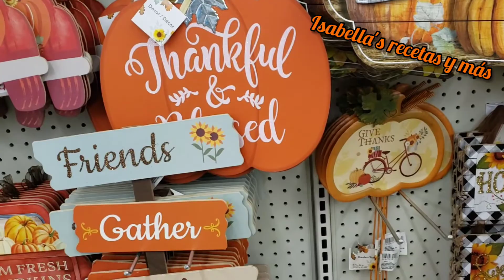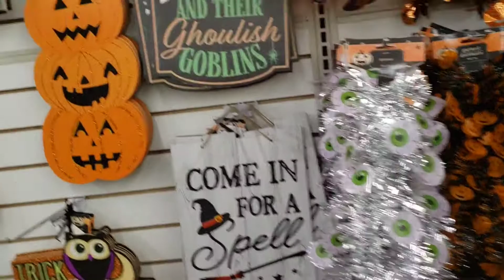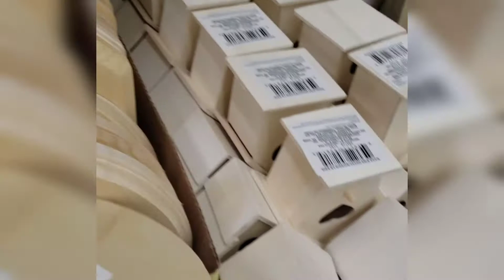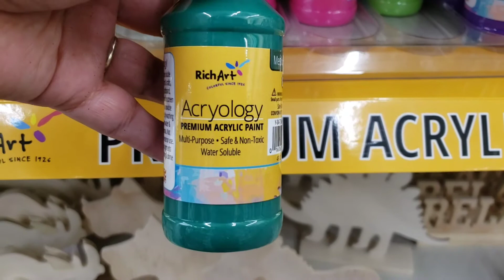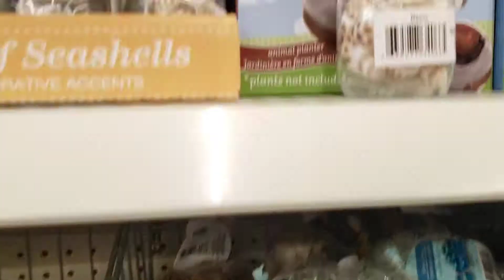🌳recorrido en la tienda del dollar 💵 tree